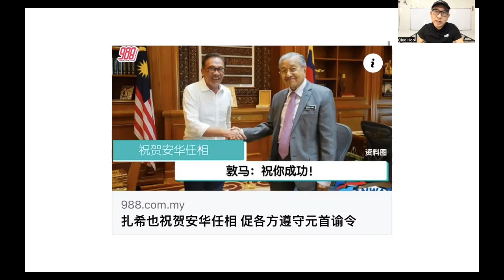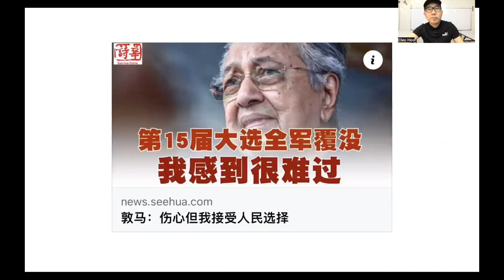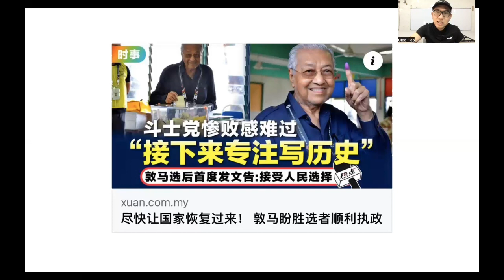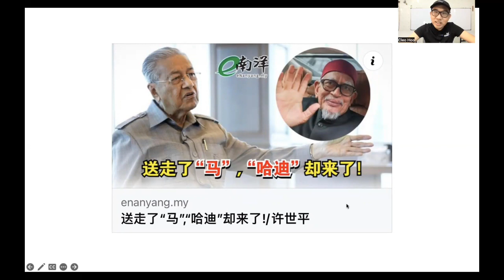【现实人生】第122期 输了125万元后敦马选择暂退政坛 专心写历史著作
敦马在安华正式上任首相后，也发文祝贺安华，祝他成功！

【虎笑人生】系列，2022年虎年政治喜剧系列

谢谢🙏